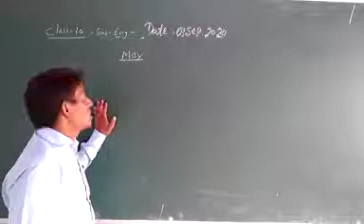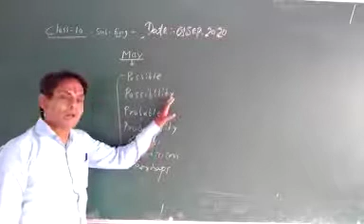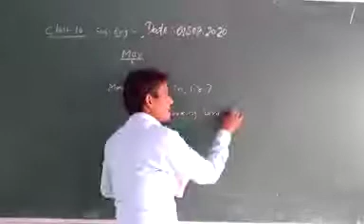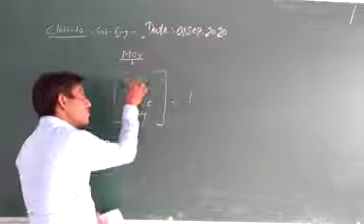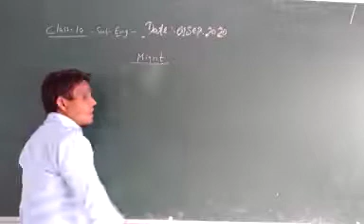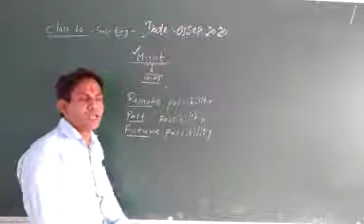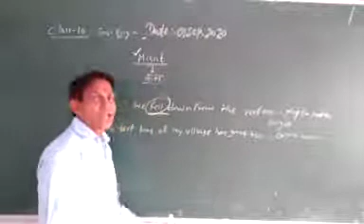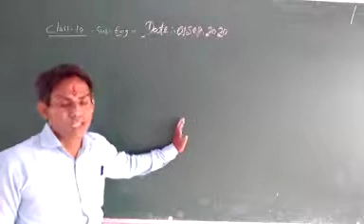10th English Class Top. Modal Part 4 By Rajendra Ji Sir